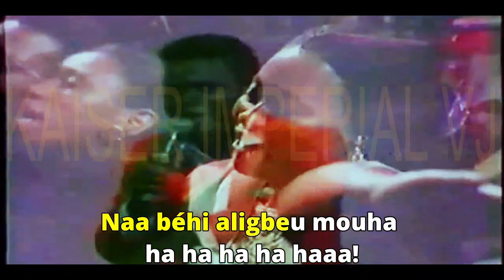Bailly Spinto - Taxi Sougnon Karaoke By KAISER IMPERIAL VJ Channel